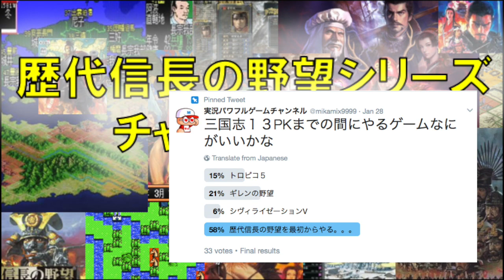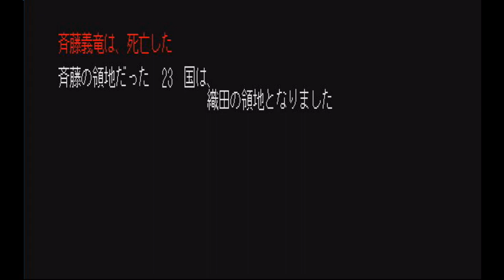[地獄の信長の野望修行!] 第１弾 ”信長の野望全国版” 歴代の信長の野望シリーズ全部やる特別企画！ 第1弾にしてFCの洗礼を受ける。。。